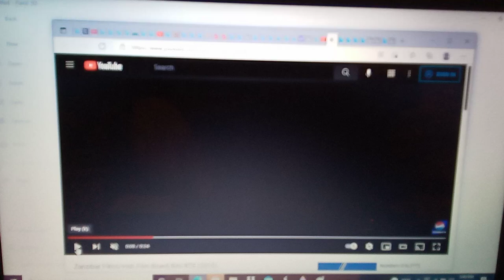irish funding harringtoons haymaker neptoon boulder exodus handmade cartoon saloon imageside